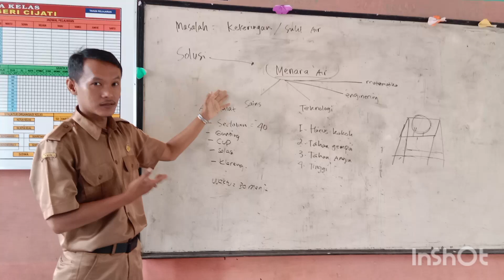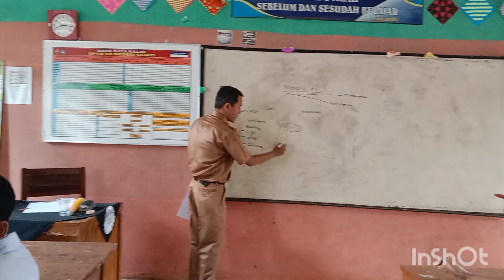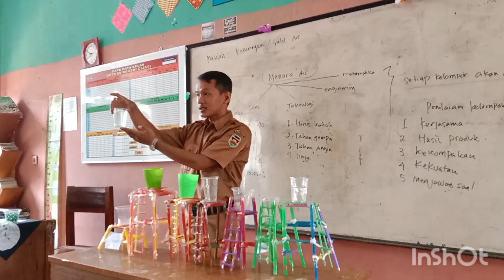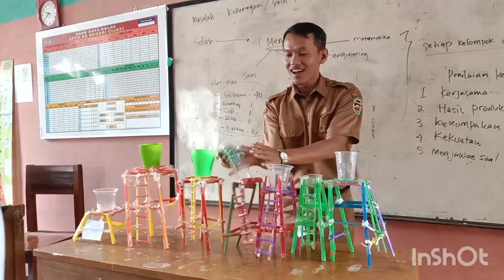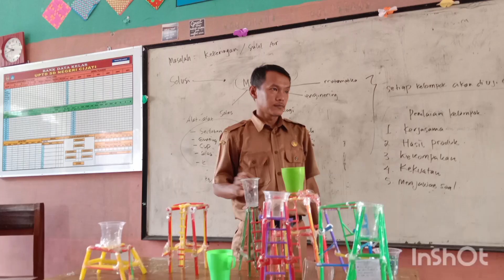PEMBELAJARAN STEM MENARA AIR KELAS 6 SD CIJATI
Pembelajaran ini merupakan proyek pembelajaran profil pelajar Pancasila berbasis STEM sains teknologi enginering dan matematika